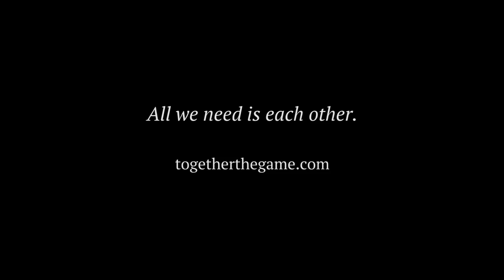Together: Amna & Saif Trailer